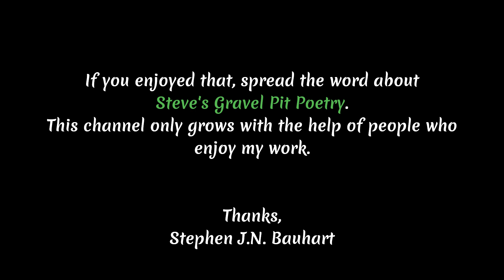"Citizen of Never" (Holy Jokes & Twisted Rings 44) written and read by Stephen Bauhart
Poetry reading - poem:  Forever, never, running, rest, inevitable. race, loss, acceptance.

"Citizen of Never"

A man will run a race to reach forever,
And every dawn, every storm, every trial,
Will mark, for him, a moment and a mile
Before he's made a citizen of never
The man who’s lost in time will find his way
To see what all men know, but none have seen,
The place where all men go, but none have been,
Past every place he loved, but could not stay.

Love you a moment, but tarry not and choose
To take your shot, run your race - you will lose.
That every striving strove, then fell away
Matters naught when the sun sets on your day.
The way you ran, your cheer, not where you go
Will matter more than you can ever know.

- Written and read by Stephen J.N. Bauhart
- Music is "Lullaby for a Frantic World" by Juan Sanchez.

Note:  This is a re-record of a previously done poem.  This is one of the better poems I've written recently, I think, and I wanted to make sure I got it right.  I think I did this time.  Below is a link to the previous recording: